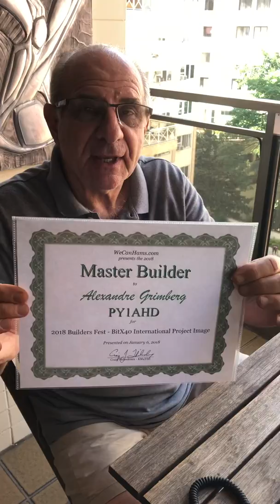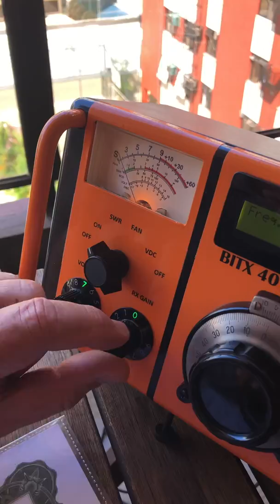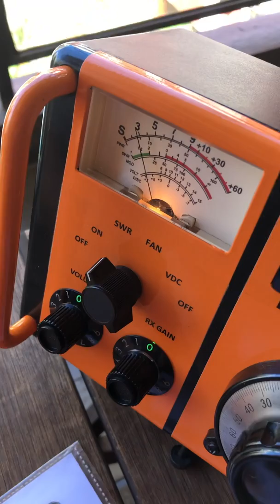BITX 40 version by Alex PY1AHD Alexandre Grimberg AlexLoop Father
My name is Alexandre Grimberg PY1AHD. I am a 70 years old very active Brazilian Ham dedicated near 50 years to HF QRP outdoors operation
This project rated the second place on a Homebrew QRP transceivers contest at Pacificon 2017. First place was rated to my great friend Hiroki Kato AH6CY.
It is a great honor to show the certificate I received, from WecanHams.com on January 2018.
I was so happy with the BITX 40 final result that I have designed a AlexLoop Portable magnetic Loop version following the same construction finishing details from my BITX 40 to
compose a matched pair transceiver and antenna.
See here the system in action and technical details